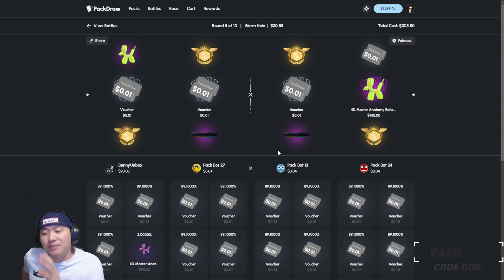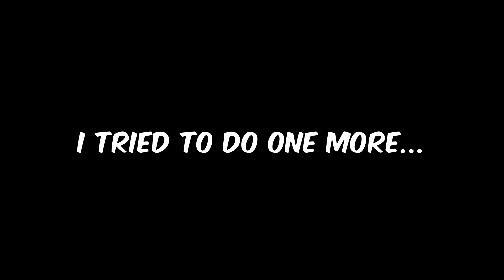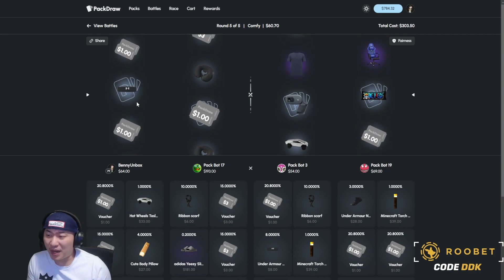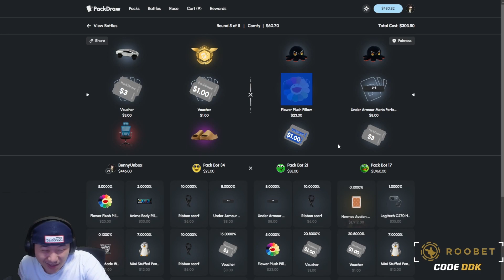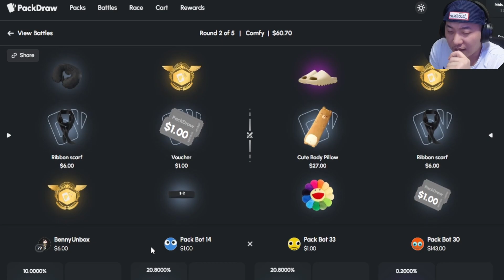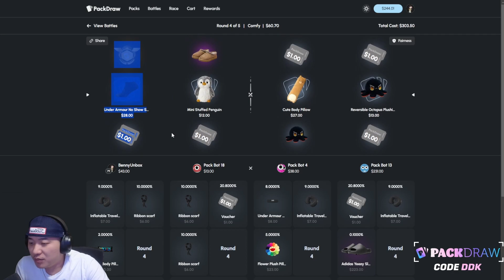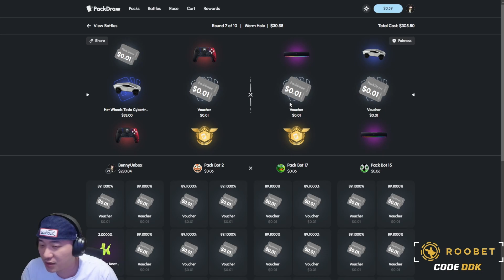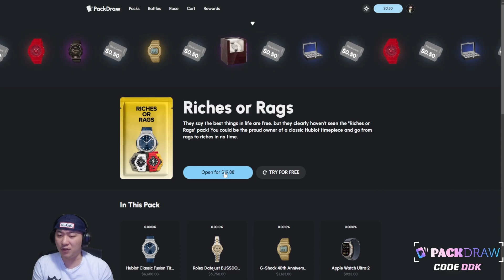SPAMMING MY FAVORITE PACK ON PACKDRAW! (0.1% PULLS)